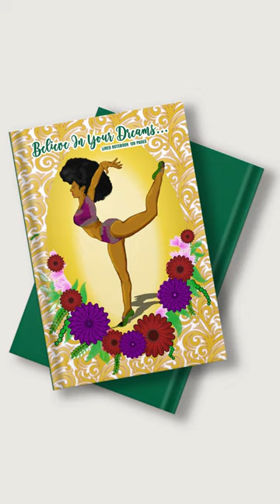Black Ballerina 1 | Gift Ideas (Timelapse Painting)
Isn't she the true definition of blackgirlskillingit? You don't get to see a blackandbeautiful ballerina with a big afrohairstyle. With this blackgoddess, BlackHistoryIsEveryday!

She is available for you right now.

to get her as a notebook or as walldecoration to beautify your home or office.
*FUEL MY ART JOURNEY WITH YOUR SUPPORT. HERE'S HOW:*
💕 Take your appreciation for Afrocentric art to the next level.
Don't miss out on the beauty of Afrocentric art! 🎨🌍
GET AFROCENTRIC BOOKS & JOURNALS
📚 Own a piece of my Afrocentric vision by purchasing my books at Amazon
ABOUT ME
My name is Vivian Uwakwe. I am a self-taught artist who considers herself fortunate to hone in on my skills and turn them into an interesting, lifelong career.

Being a professional illustrator and storyteller affords me the opportunity to create as well as showcase artwork that reflects my African heritage and bring representation to the global art roundtable.